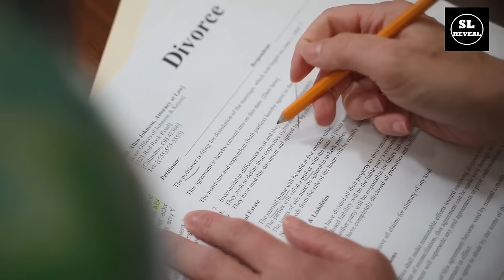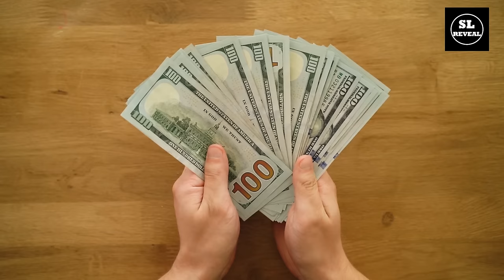SL Reveal | දාම ඝාතනයක් වූ BDSM උමතුව | Sheila Labarre | Sinhala Crime Story | Sinhala documentary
2006 පෙබරවාරි මාසයේදී නිව් හැම්ප්ෂයර් පොලිසියට ලැබුණු පැමිණිල්ලක් ඔස්සේ සිදු කරන ලද පරීක්ෂණ වලදී, එක්තරා ගොවිපලක පදිංචිව සිටි ෂෙයිලා ලබාර් නම් කාන්තාවක් විසින් සිදු කරන ඝාතනයන් රැසක් පොලිසිය අනාවරණය කරගැනීමට සමත් වෙනවා. ඇය අතින් මිය ගිය පුද්ගලයින් ගණන තවමත් අභිරහසක්.

In February 2006, the New Hampshire police received a complaint about a missing person. the investigations managed to uncover a serial murder committed by a woman named Sheila Labarre. The number of victims of Sheila Labarre's wicked desires is still a mystery.

A Lot of time is dedicated to research and creating this video.
No copyright infringements intended. I will respond as soon as possible.